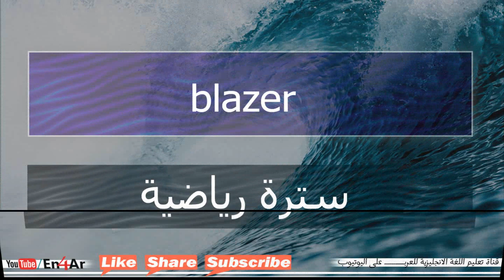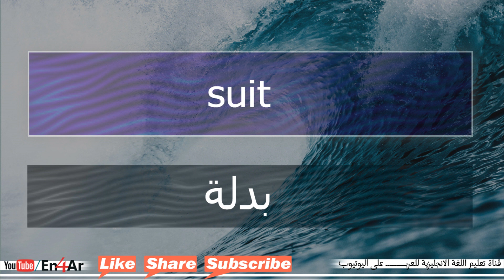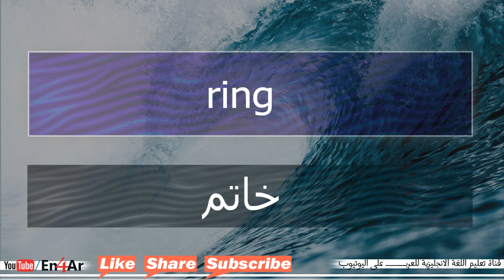تعلم كلمات انجليزي To listen " Personal tools " | للاستماع أدوات شخصية عربي انجليزي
👆😉✅ قناة متخصصة فى تعليم اللغة الانجليزية .من خلال فيديوهات سهلة وبسيطة وغير مملة. محادثات عامة محادثات تفاعلية قصص مترجمة كارتون مترجم أهم الجمل والكلمات عربي انجليزي حكم وامثال باللغة الانجليزية .وغير ذلك  هدف القناة ان تعلم نفسك بنفسك من خلال تلك الفيديوهات .نرجو ان تنال اعجابكم.

blazer
سترة رياضية

belt
حزام

pullover
كنزة

skirt
تنورة

gloves
قفازات

overcoat
معطف

scarf
وشاح

shoelace
رباط الحذاء

socks
جوارب

suit
بدلة

sweater
سترة

tie
ربطة عنق

tracksuit
بدلة رياضية

hair tie
ربطة شعر

bracelet
سوار

cufflinks
أزرار أكمام

glasses
نظارات

necklace
قلادة

purse
محفظة

ring
خاتم